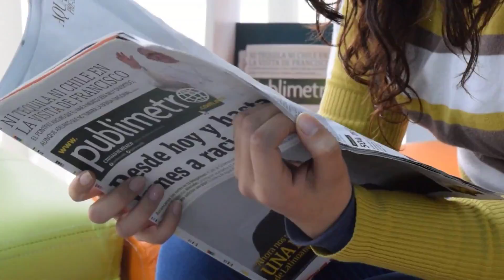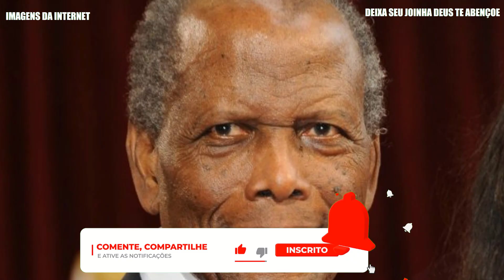Tristeza Na Tv Morreu Agora Há Pouco Famoso.Notícia Urgente Na Globo Apresentador Galvão Bueno.